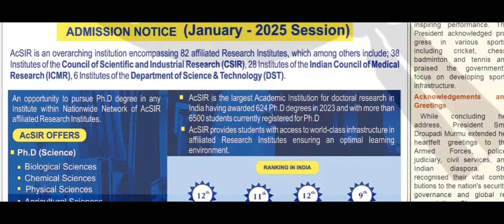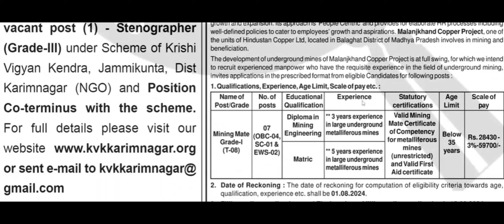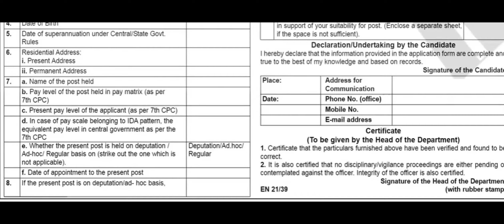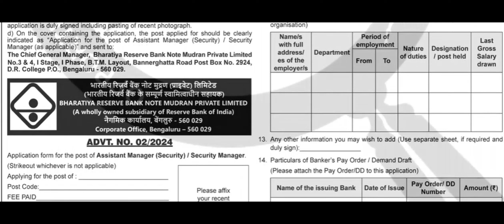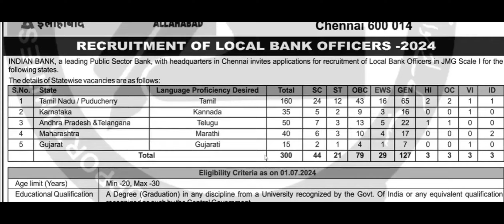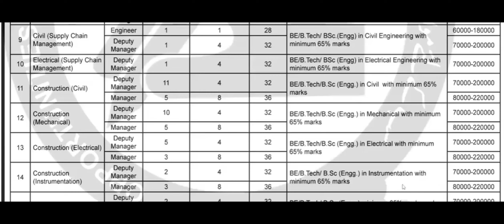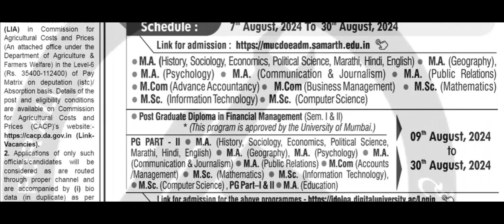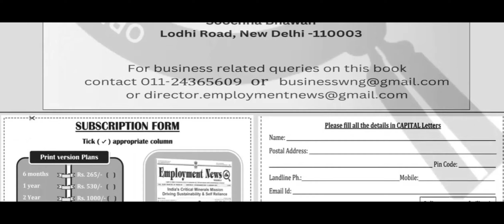Employment News of this Week pdf 24th AUGUST-30TH AUGUST 2024